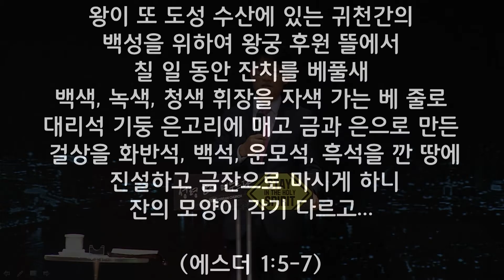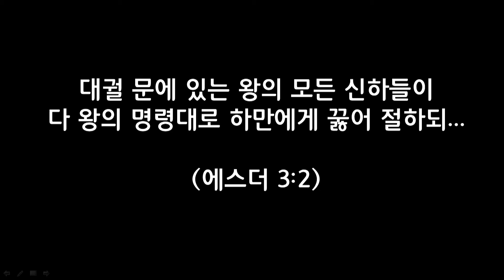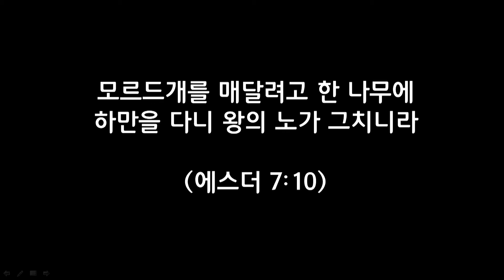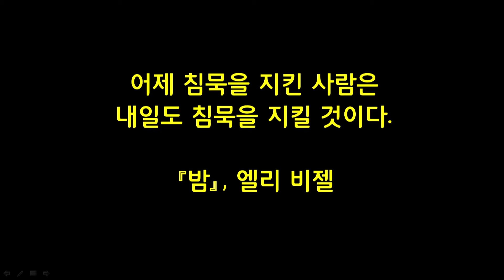꿈의교회, 김문겸 목사, 20160715, 금요기도회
에스더 3장 1~6절
게임체인저 6 하나님 앞에서 당당한 나